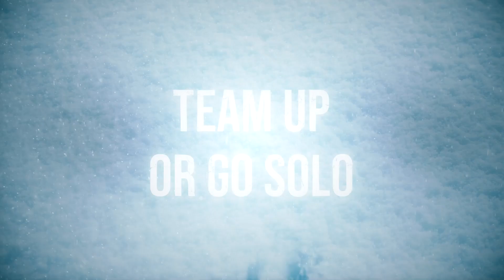After the Fall® Complete Edition | PSVR2 Launch Trailer [ESRB]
Epic 4-player VR co-op action awaits you in After the Fall, made exclusively for Virtual Reality, from the creators of Arizona Sunshine. The Complete Edition takes you to all of the available content in a frozen apocalyptic Los Angeles!